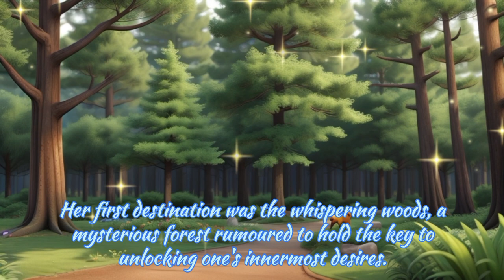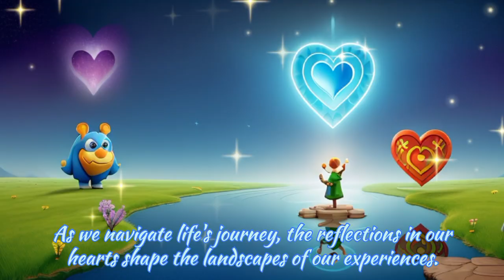Exciting Adventures Await You at the Jungle🤩 |Adventures in Storyland : World Update